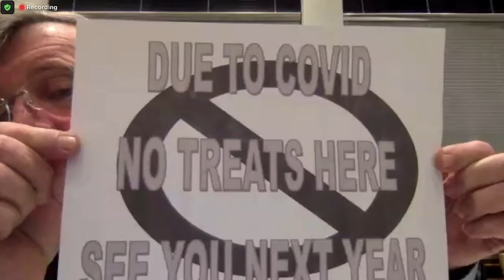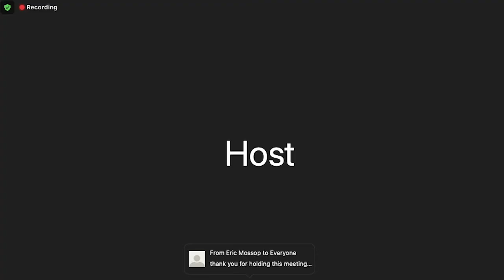Delanco Township Committee Meeting | October 5, 2020